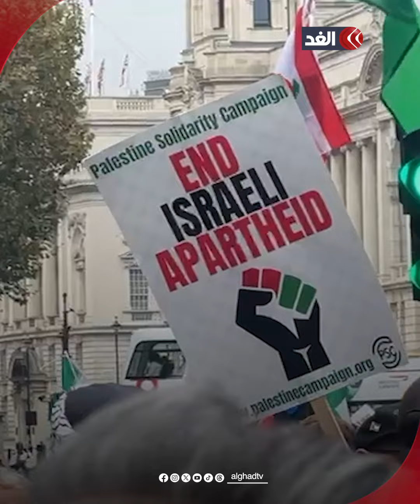متظاهرون يقرعون الطبول أمام مقر الحكومة البريطانية مطالبين بوقف إطلاق النار في غزة ولبنان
متظاهرون يقرعون الطبول أمام مقر الحكومة البريطانية مطالبين بوقف إطلاق النار في غزة ولبنان، ووقف تسليح إسرائيل